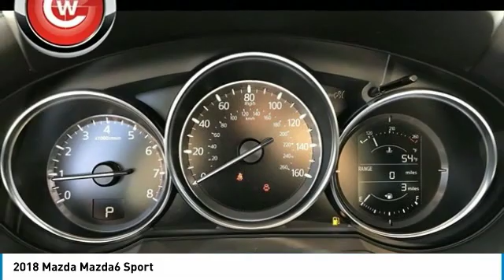2018 Mazda Mazda6 2018 Mazda Mazda6 Sport FOR SALE in Peoria, CA BJ1820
8424 W. Bell Road